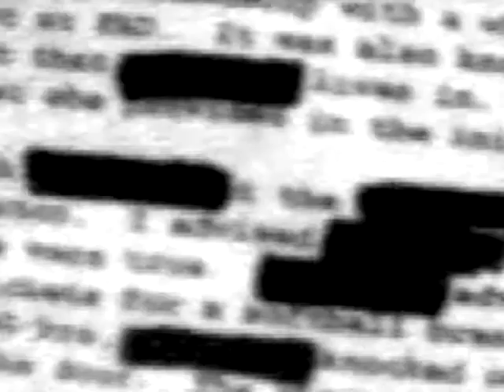ISLA VOYEUR PREMIERE SEPTEMBER 30TH @ THE PLAZA THEATRE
The newest video from the Widdip empire is premiering September 30th, 9:30PM at Plaza Atlanta.

1049 Ponce De Leon Ave N / Atlanta, GA 30306

Starring Noah Chee-How, Shane Farber, Garrett Haschke, Victor Gonzalez, Grayson Miller, & Nick Hagley

Produced by Widdip Atlanta

Edited by Grayson Miller

Filmed by Grayson Miller & Kerrick Hall